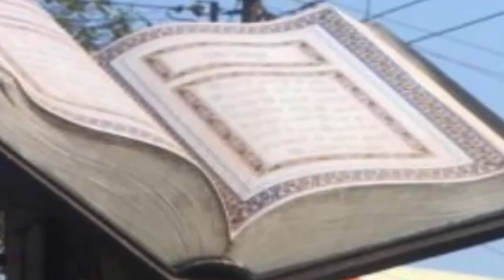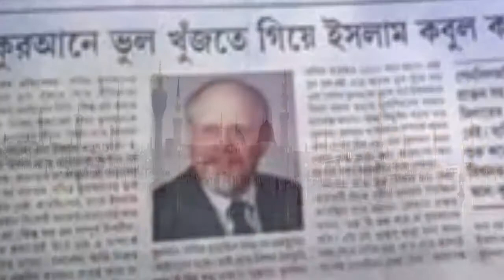কুরআনের ভুল খুঁজতে গিয়ে মুসলমান হলেন অধ্যাপক গ্যারি মিলার আল্লাহু আকবর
ভিডিওটি আপনার Facebook এ শেয়ার করে বন্ধুদের দেখার সুযোক করে দিন।